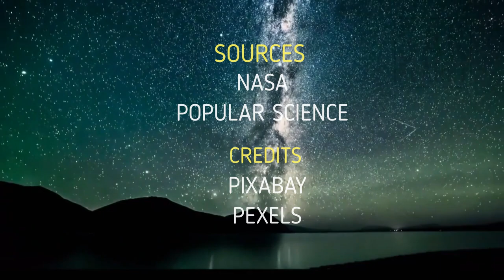Why can't we feel earth rotation - Earth is not flat !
If the Earth is spinning, why can’t you feel?
Earth moving means it's round not flat.
Earth is moving with a fixed speed, and we all moving along with it, that’s why we don’t feel Earth’s spin. If Earth’s spin were suddenly to speed up or slow down, you would definitely feel it.

Let’s conncet !!